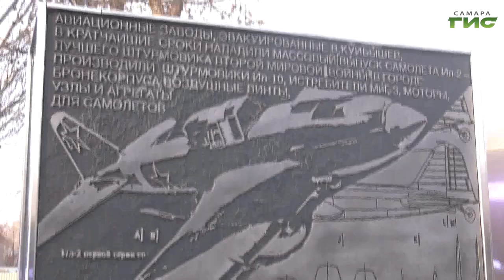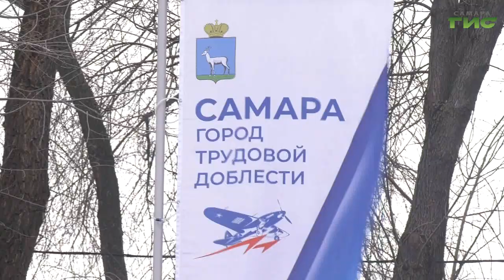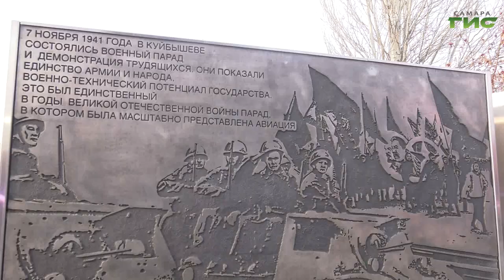В Самаре официально открыли стелу "Город трудовой доблести"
Подвиг людей, который оценен по достоинству. В Самаре состоялось торжественное открытие стелы "Город трудовой доблести". Монумент посвящен присвоению городу одноименного звания. Соответствующий указ был подписан президентом России Владимиром Путиным. Это звание присвоено городам, чьи жители внесли наибольший вклад в достижение Победы в Великой Отечественной войне. Установлен мемориал на Аллее Трудовой Славы, это место было выбрано народным голосованием. С торжественной церемонии, репортаж нашей съемочной группы.